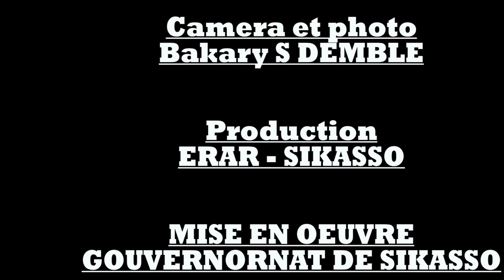PERLY lors de la 2ème EDITION du SENARE